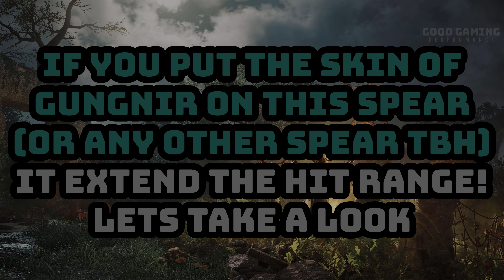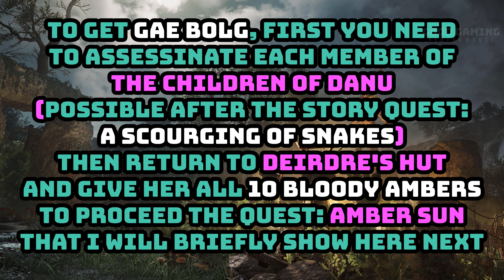How to get THE BEST WEAPON in the game: GAE BOLG | AC Valhalla Wrath of the Druids [ NO COMMENTARY ]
In this video I will show the stats, appearance, gameplay and how to get the Spear GAE BOLG , the best weapon in Assassin's Creed Valhalla Wrath of the Druids, also how to extend its hit range !

Wrath of the Druids is the first Assassin's Creed Valhalla expansion, is available with the Assassin's Creed Valhalla Season Pass on May 13.
Journey to 9th century Ireland and face a force greater than kingdoms as a grim tide begin to stir.

Good Gaming Performance , Games on RTX 3090